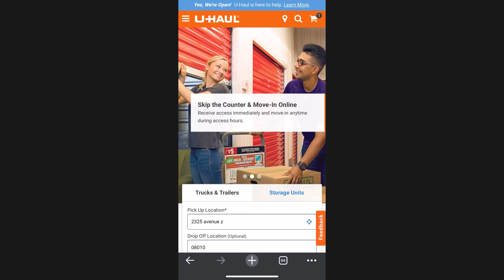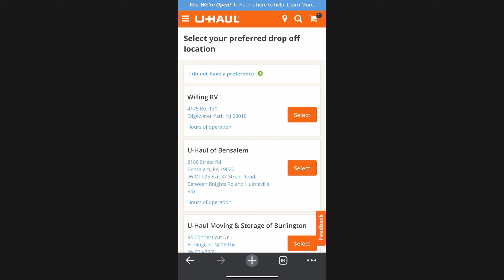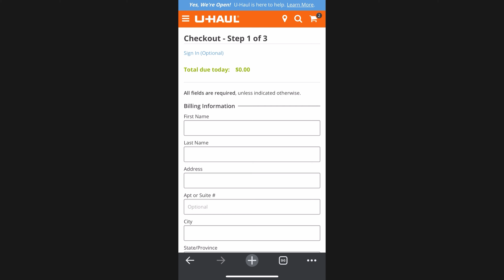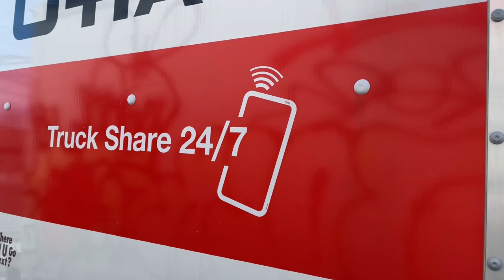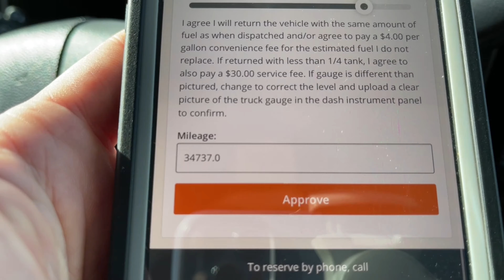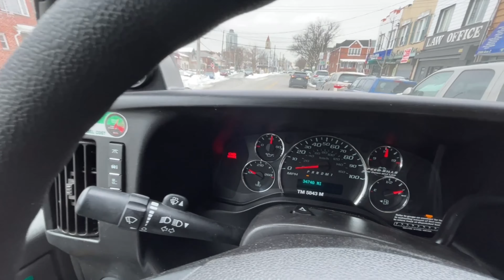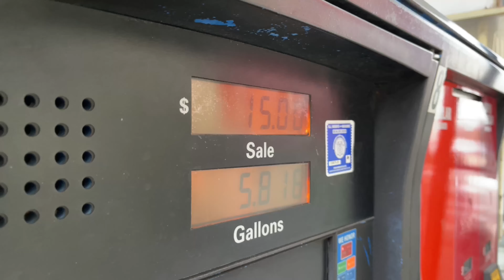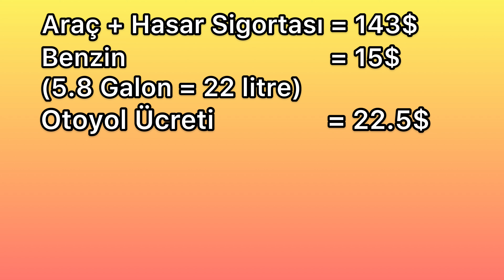Amerikada ev taşımak / U-Haul kullanımı